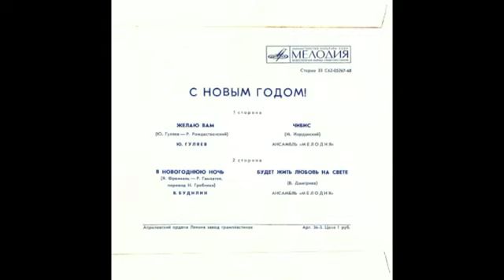Валентин Будилин В новогоднюю ночь